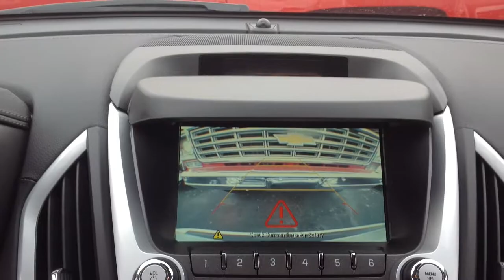2017 Terrain DenAli Awd